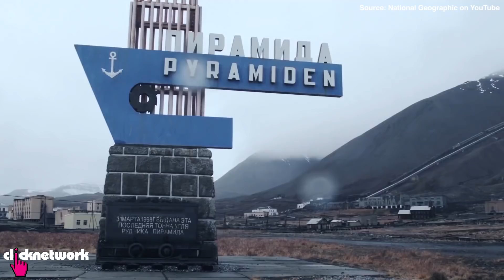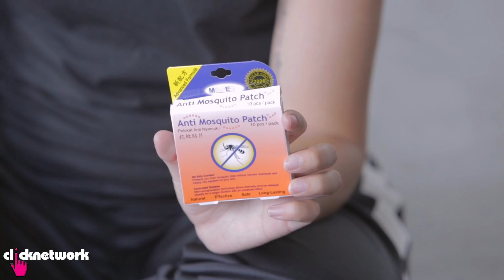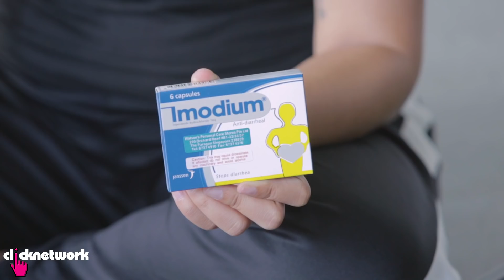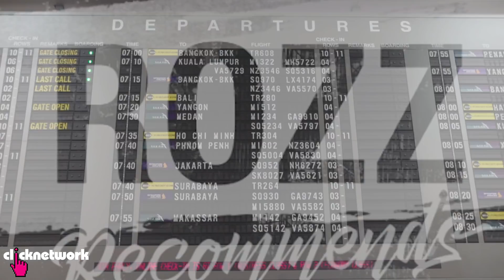Quit My Job To Travel The World - Rozz Recommends: Unexplored - EP1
Follow Rozz as she embarks on an epic journey to explore the unexplored countries on her bucket list. Get the low-down on all the fascinating places she's heading to in 2018, as well as some useful packing tips!

Get the Clicknetwork app to watch all our videos up to 1 MONTH before they hit YouTube!